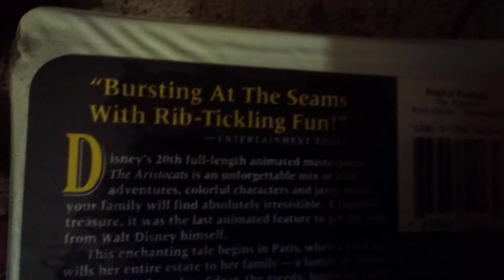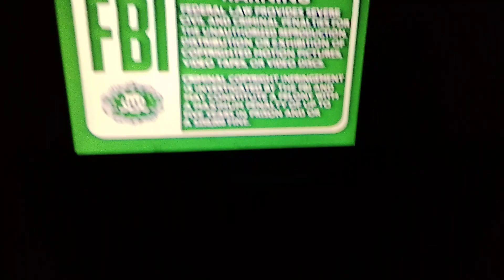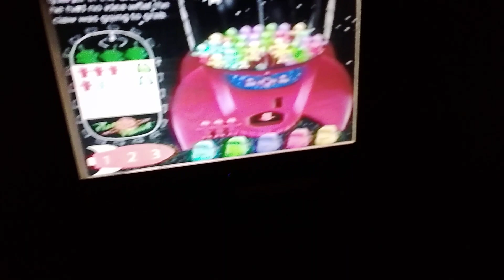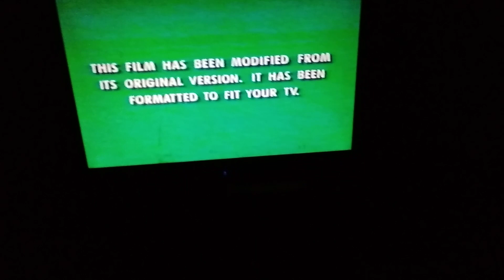Opening To The Aristocats 1996 VHS